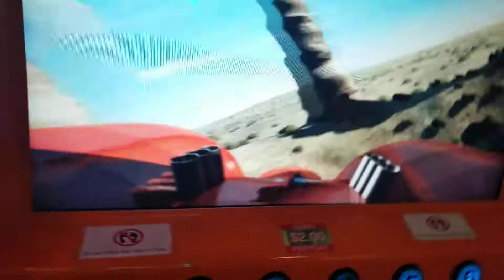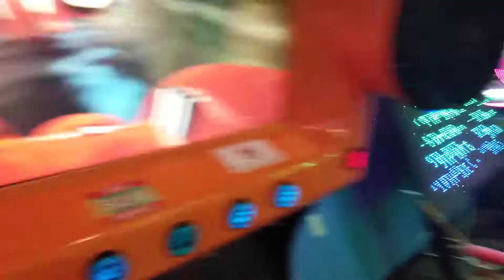Grayson Goss and daddy simulator 10/14/19